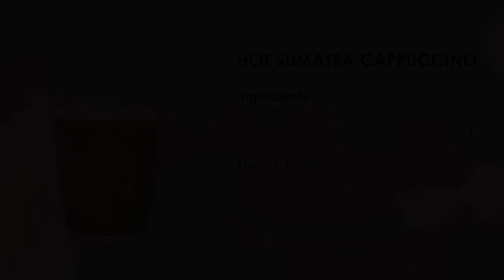04 Hot Sumatra Cappuccino by K2 YOUR COFFEE PARTNER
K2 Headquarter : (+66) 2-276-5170